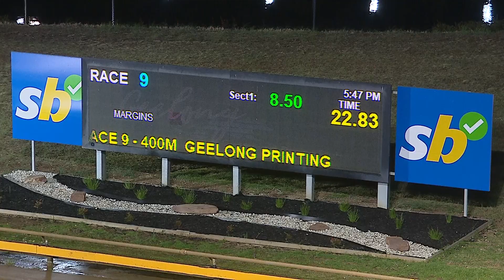GEL TUE 18 JUN 24 R9